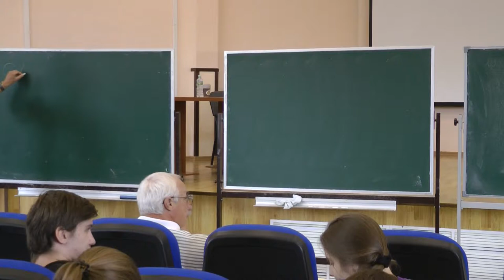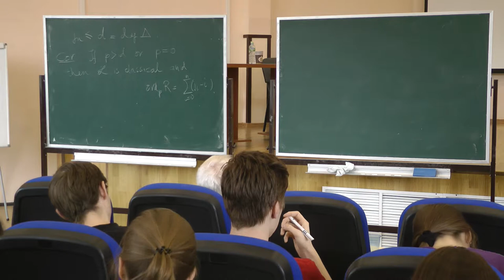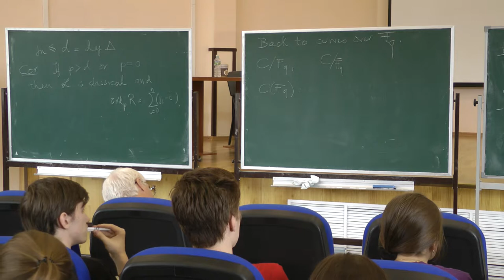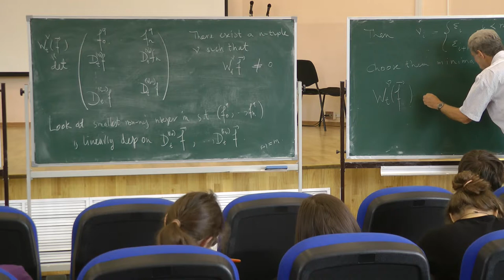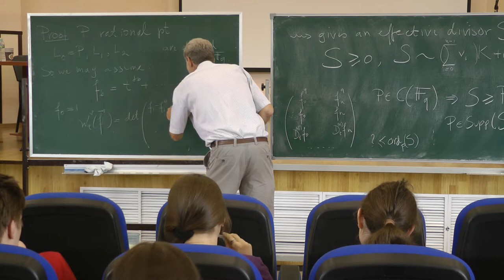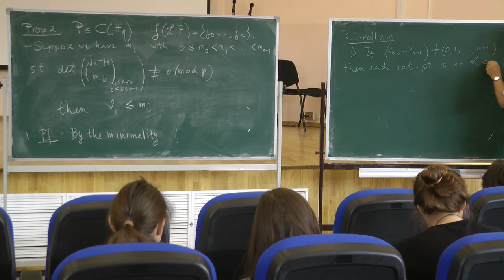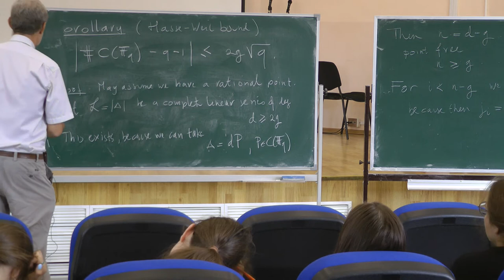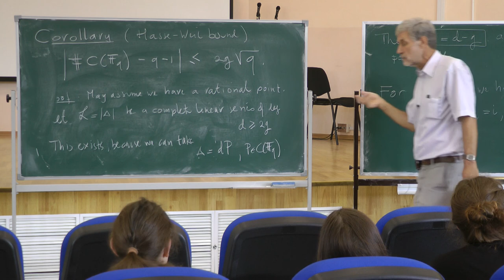Gerard van der Geer — Curves over finite fields-5